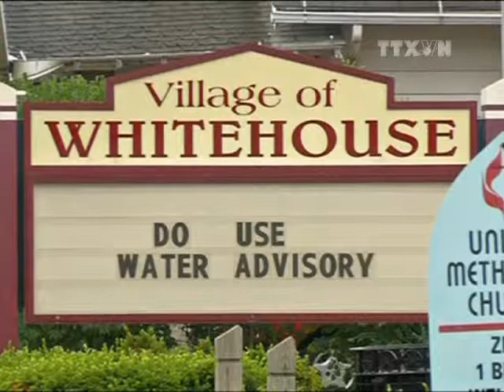Mỹ: Nước máy nhiễm bẩn, 500.000 người dân thiếu nước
Giới chức thành phố Toledo, bang Ohio của Mỹ vẫn duy trì lệnh cấm sử dụng trực tiếp nước máy của hệ thống cung cấp công cộng, được ban bố cách đây ba ngày.

Phát biểu với báo giới ngày 4/8, Thị trưởng thành phố, ông Michael Collins cho biết lệnh cấm sẽ được dỡ bỏ trong ngày sau khi các cơ quan chức năng tiến hành thêm một cuộc kiểm tra chất lượng nước máy.

Chính quyền thành phố đã đưa ra lệnh trên sau khi xác nhận nguồn nước bị nhiễm bẩn, có thể ảnh hưởng tới sức khỏe của con người và vật nuôi.

Lệnh cấm đã ảnh hưởng tới sinh hoạt của khoảng 500.000 người dân trong thành phố Toledo, vùng phụ cận và một số khu vực ở Đông Nam bang Michigan.

Người dân được khuyến cáo không được sử dụng nước uống trực tiếp từ vòi, không đun sôi loại nước này để tránh làm tăng độc tố của chất độc microcystin (có nguồn gốc từ vi khuẩn lam), không cho trẻ em tắm hoặc ngâm mình, cũng như không cho thú nuôi uống nước không đảm bảo an toàn vệ sinh.

Trong khi đó, các binh sỹ thuộc Lực lượng Vệ binh quốc gia được điều động phân phát nước đóng chai và nước sạch tới người dân.

Tảo xanh ở phía Đông hồ Erie, nguồn cung nước ngọt chính cho Toledo, được coi là thủ phạm khiến nguồn nước nhiễm bẩn.

Theo các nhân viên y tế, chất độc này có thể gây buồn nôn, tiêu chảy, nôn mửa và ảnh hưởng đến chức năng của gan. Tuy nhiên hiếm có trường hợp gây tử vong ở người.